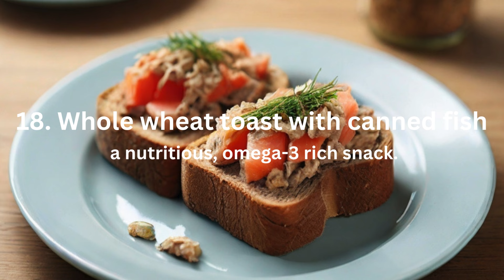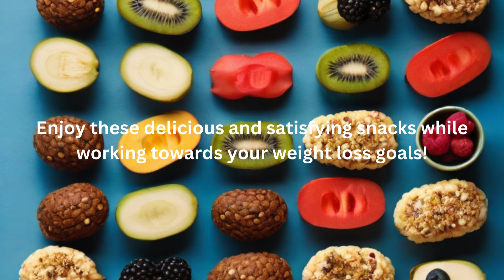Smart Snacking for Weight Loss: 24 Healthy and Satisfying Snack Ideas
Snacking on the journey to weight loss doesn't have to be a challenge – it can be a delicious adventure! 🍏🥦 Join us in our latest video, "Smart Snacking for Weight Loss," where we unveil 24 nutritious and satisfying snack ideas to keep you on track. From crunchy nuts to creamy Greek yogurt creations, discover tasty options that won't sabotage your weight loss goals. Dive into a world of smart snacking and watch those pounds melt away with each satisfying bite! 💪🥑